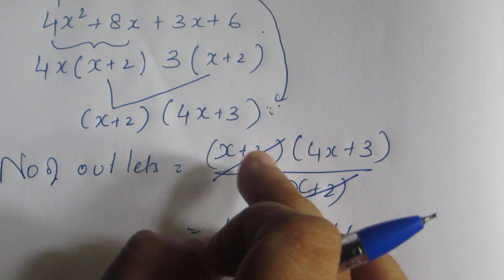TN CLASS 8 MATHS ALGEBRA EX 3.5 SUM 6 (Challenging Problems).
TamilNadu State Board Samacheer 8 Maths New Syllabus Complete Solutions for Ex 3.5 sum 6 Challenging problems in Algebra.